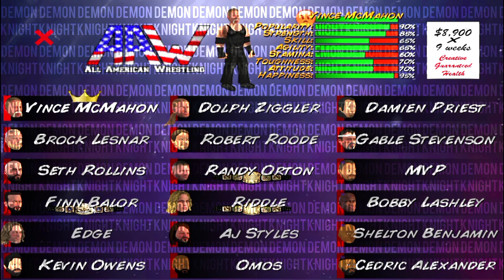WR22 NEW BIGGER ARENA! WR2D MOD DEMON KNIGHT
Bigger and better arena for wr2d but its a bit buggy so i don't think it's good to add this in mod. I might add bigger arena to it but not the new Entrance position. Share your thoughts on comments!

Added watermark to protect it from stealers.

Mod still in progress. Don't ask for link or release date. And don't comment stupid things like add new attires for all etc. We know what to do and its not the finished product so please keep these kinds of stupid suggestions to yourself.

Check Discord and Facebook Page for more updates!

- Demon Knight